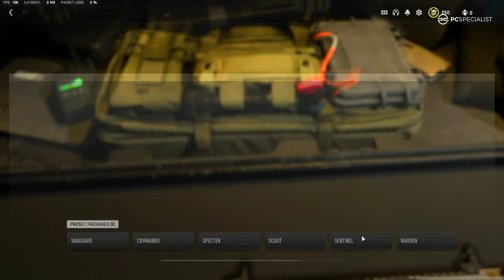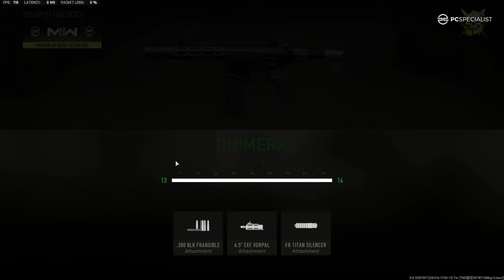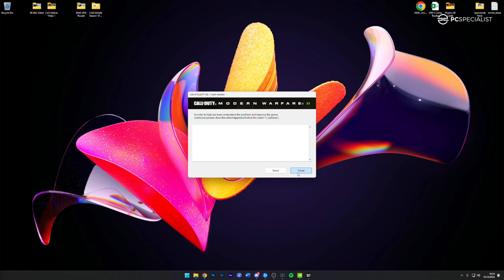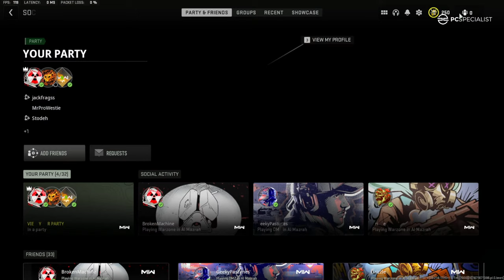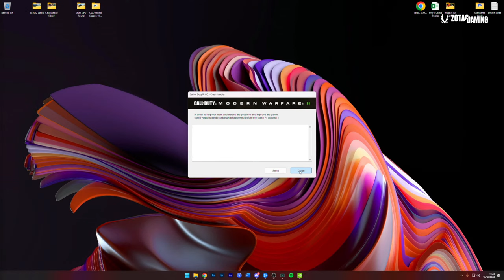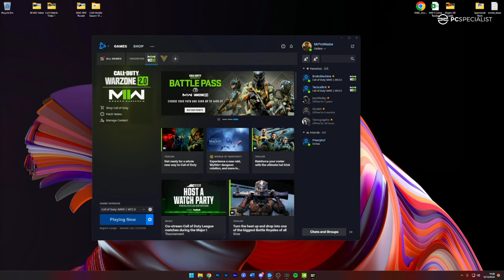Warzone 2 is slowly getting better...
Warzone 2 is slowly getting better after yesterday's Season 1 Reloaded update introduced a huge number of quality of life changes and bug fixes. The pacing of matches also seems slightly faster with smaller circles and more drastic changes in circle position, forcing people to move more.